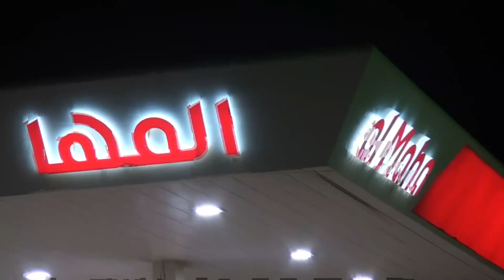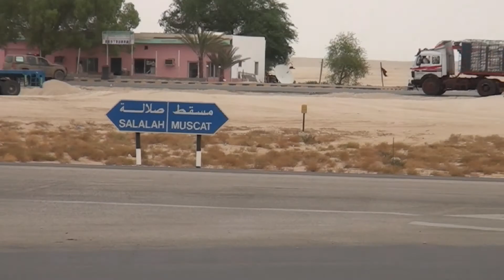Almost 4x4 Salalah Trip 2013 Part 1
Epic Journey by Almost 4x4 to Salalah - Part 1
ps.This is a high resolution video, so please change your setting to 720p or higher